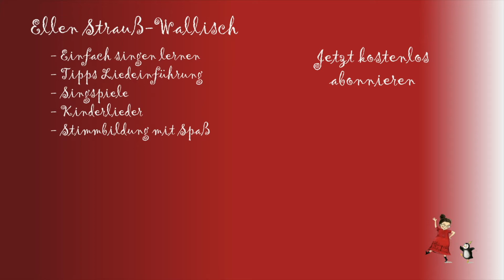05 Rätsel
► Lösung: Schneeflocke ❄️

► Ellens musikalischer Adventskalender
   Das kostenloses Material zum Adventskalender kannst du hier downloaden:

► Jeden Tag warten auf dich musikalische Mitmachvideos, zum Mitsingen, Musizieren oder auch einfach nur zum Zuhören.

► Es gibt einfach viele schöne, kreative 🎶⭐️Ideen zum Mitmachen und die Adventszeit aktiv mitzuerleben.

► Meine Ideen können differenziert in vielen Bereichen eingesetzt werden.

► Lasst Euch von den vielen Ideen rund um die schönste Zeit im Jahr 🎄❄️💕überraschend.

Es liegt mir am Herzen mit Kindern die Freude am gemeinsamen Singen zu teilen und allen die mit Kindern singen wollen, professionelles Material an die Hand zu geben.
Auf meinem Kanal findet ihr:
+ Spaß am gemeinsamen Singen mit Kindern wecken
+ Coachingvideos mit Tipps zur Liedeinführung
+ Singspiele für Kinder
+ Stimmbildung für Kinder mit Spaß
+ Abenteuerhörbuchgeschichten mit modernen Kinderliedern.